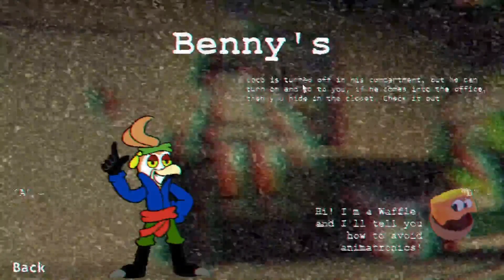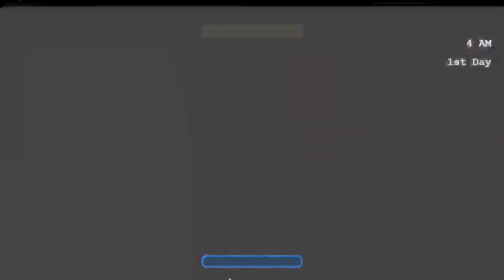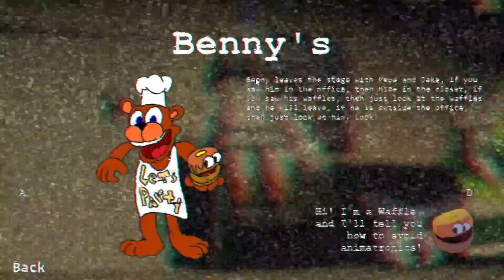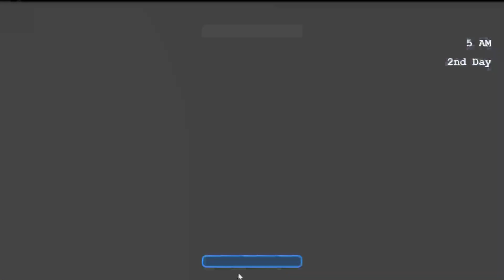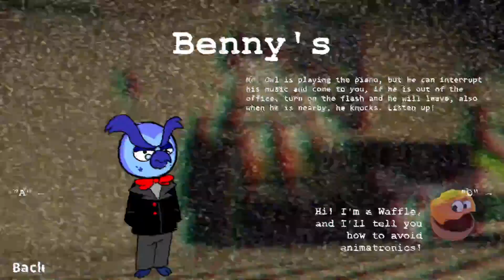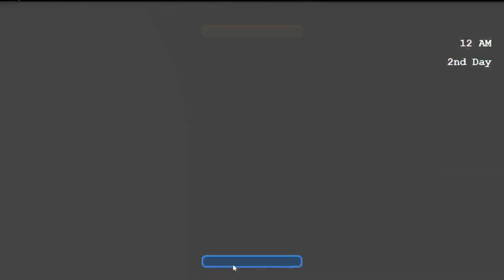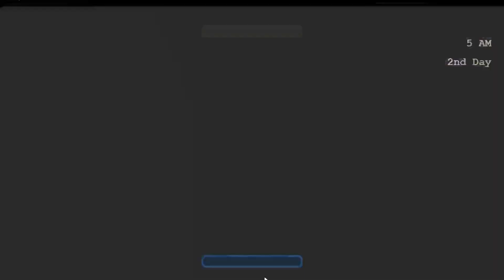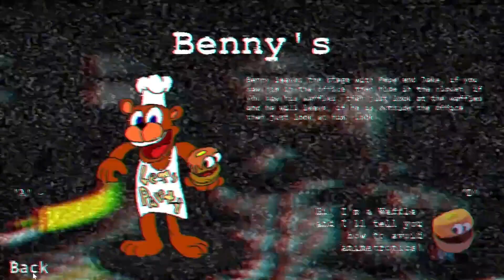FREDDY'S BRAND NEW WAFFLE ESTABLISHMENT!? | FNAF Benny's Nights 1 & 2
Welcome to Benny's!
In this FNAF fangame; it's time to honour the restaurants that came before us at the brand new Benny's waffle establishment! With our uncle on the phone to guide us, surely we can make it through our shift at Benny's, right? Best hide in that closet and ponder your life choices, because I guess you'll just have to watch to find out...

And thank you to JGames200 for making this!